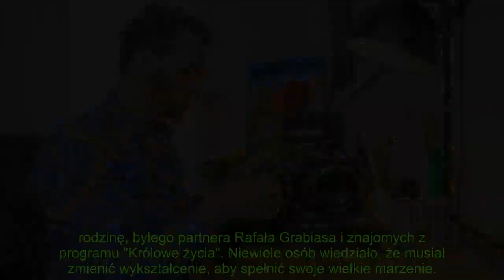Gabriel Seweryn zmienił wykształcenie, aby spełnić marzenie. Niewielu o tym wiedziało